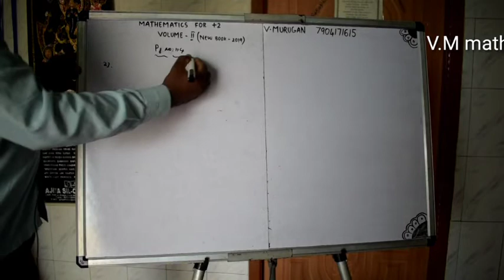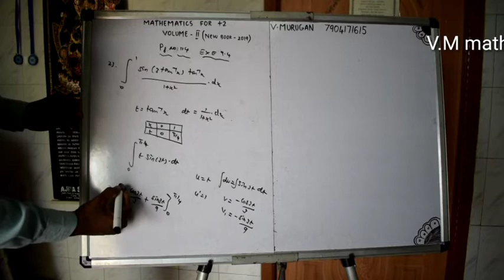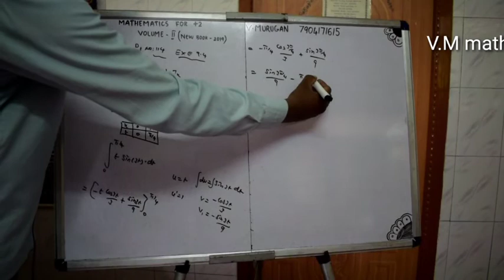12th maths volume 2 Unit 9